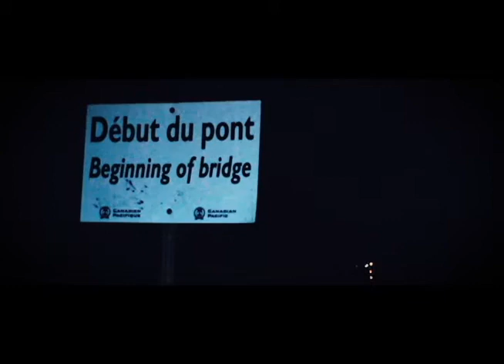Last Stop - Short Film (2012)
Suicide, depression, struggle, faith